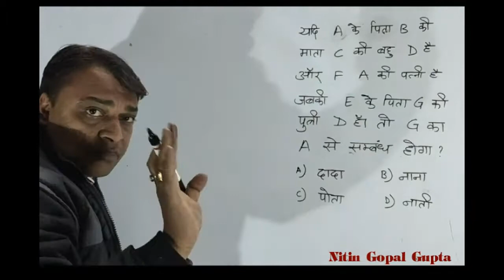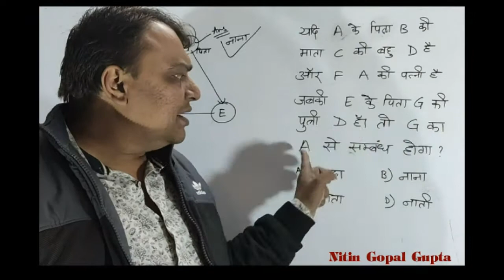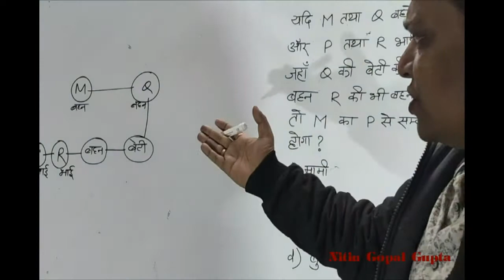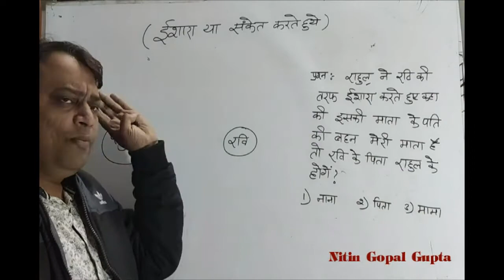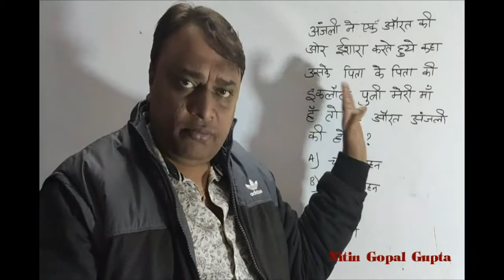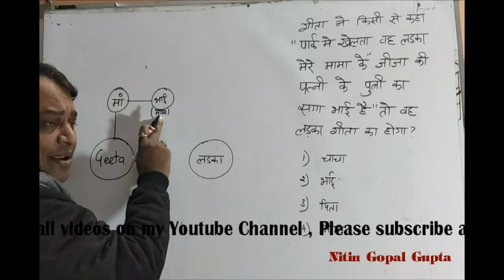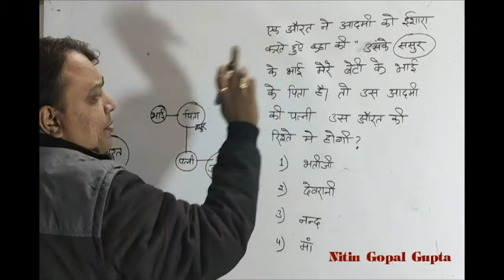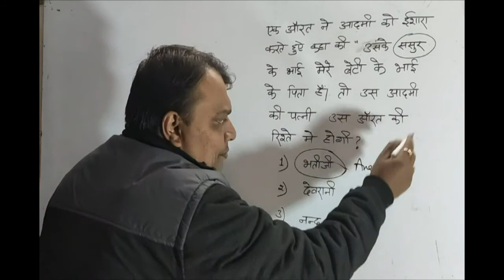blood relation reasoning tricks in hindi,blood relation short tricks,blood relation utkarsh classes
Blood Relation Reasoning Tricks | Reasoning Blood Relation | Trick/Questions/Classes in Hindi